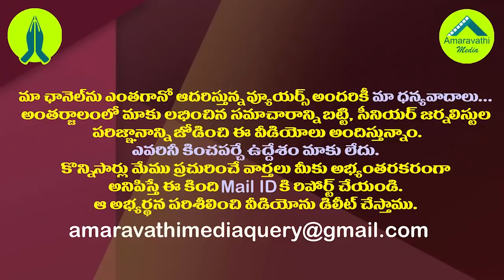మా సహనానికి కూడా హద్దు ఉంటుంది..గడికోట వార్నింగ్| Gadikota Srikanth Reddy About Perni Nani Incident